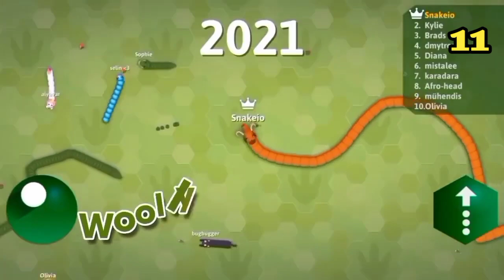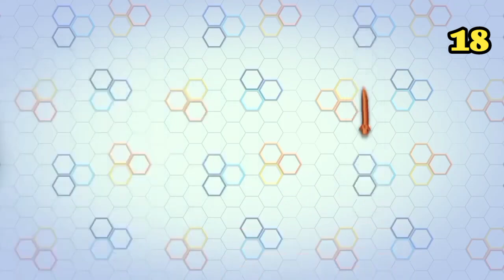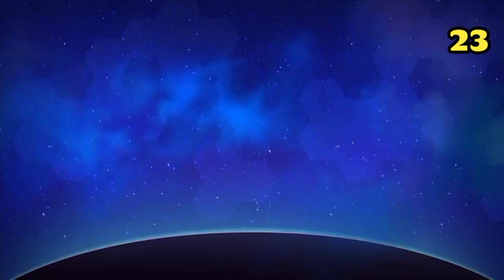Snake.Io - ALL EVENT TRAILERS! Which one Best And Your Favorite?